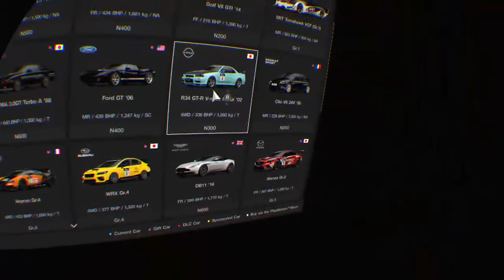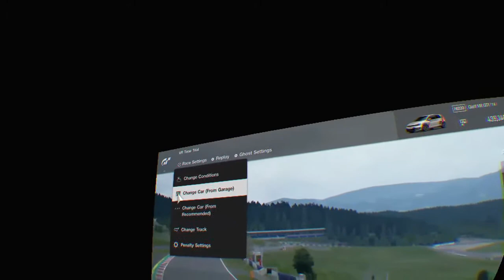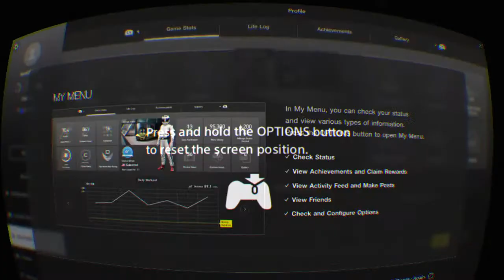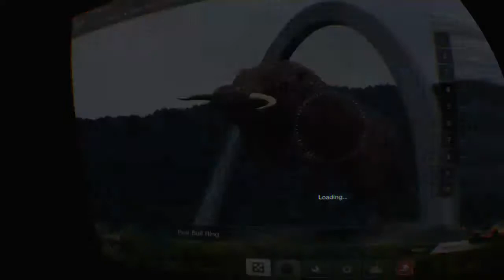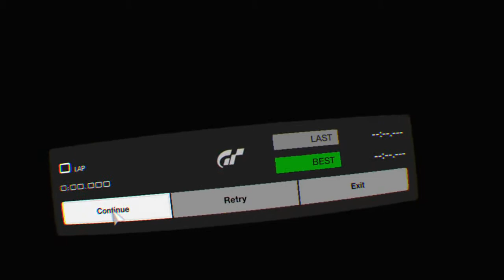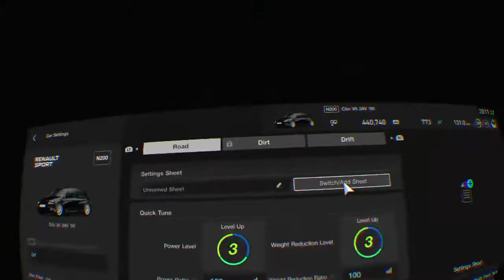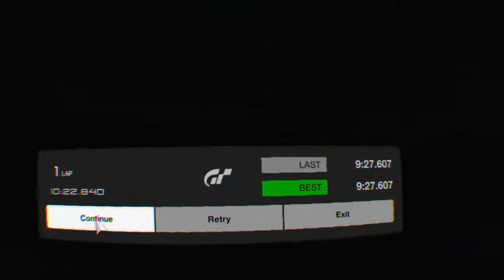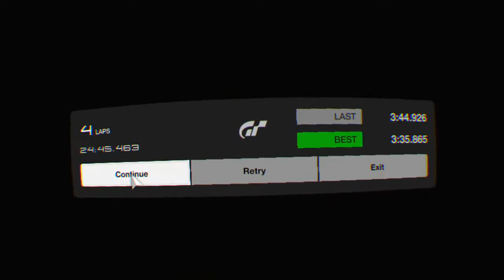Lincoln plays gran turismo sport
Hi my name is Sam my YouTube channel is the gaming chicken, i make plenty of good, (i guess) gaming videos. Most of my videos are on playstation vr

List of my PSVr games,

.job simulator

.gunclub vr

.vr worlds

.everybodys golf vr

I’m sure i will get more on my on coming youtube career and i will also make lots more videos.

(Thegamerwithnolifeyt fan!)